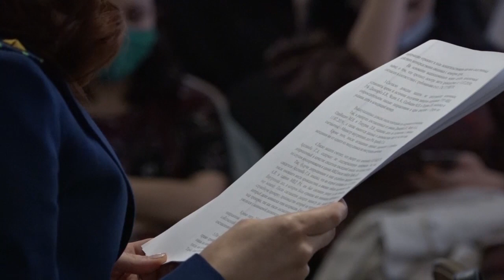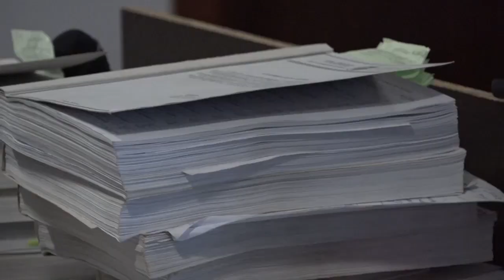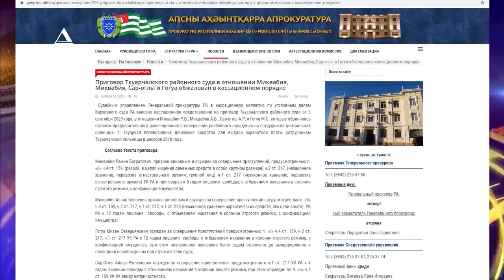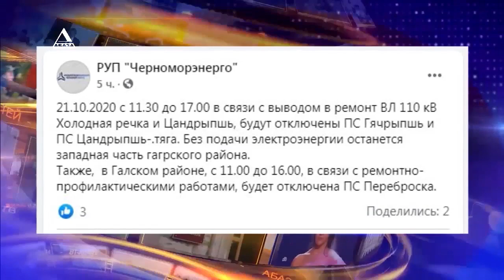ВРЕМЯ НОВОСТЕЙ от 20.10.2020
Анонс выпуска:

* Только по направлению врачей. Мобильный многопрофильный госпиталь, развернутый в Сухуме, принял первых пациентов.

* Аудиозапись из доказательств исключена. Продолжается слушание дела об убийстве Анзора Тарба.

* В его объективе история страны. Советский и российский фотограф Сергей Лидов вступил в Союз журналистов Абхазии.